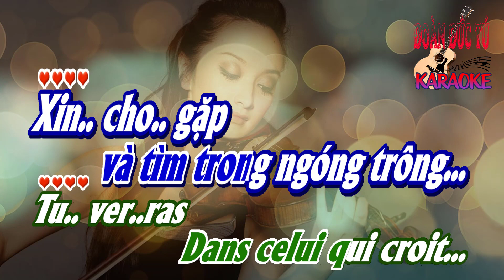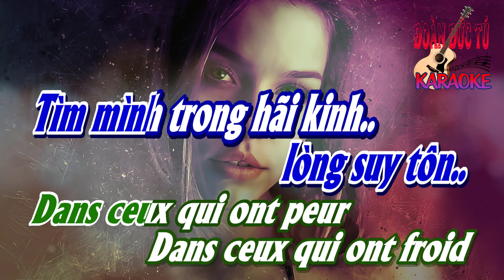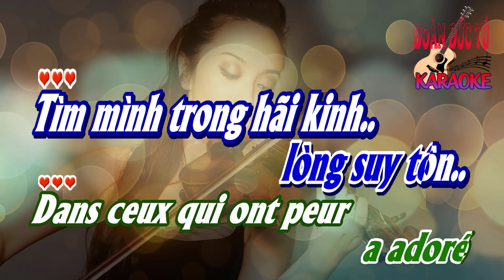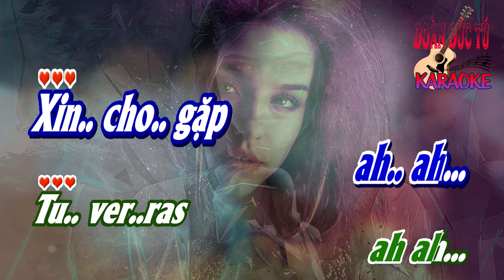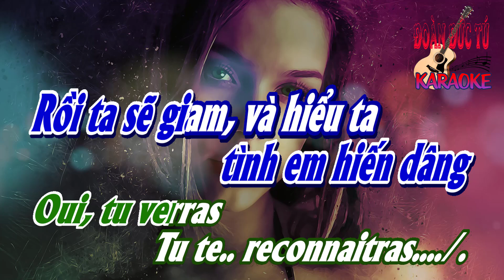karaoke Xin Tự Hiểu Mình (Tu Te Reconnaitras)lời Nguyễn Duy Biên_ Hòa âm Đoàn Đức Tú_ Nam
Xin Tự Hiểu Mình (Tu Te Reconnaitras)lời Nguyễn Duy Biên_ Hòa âm Đoàn Đức Tú_ Nam.
Lá.. lá.. la..
lá la la là.. lá la
lá la là..la la la..

Từ trong mơ
giữa tuổi thơ
Từ trong lớp, lúc la dạy
bởi ma soeur..
Từ nơi em
nhấc đôi chân son
Còn mang tất, dấn thân vào
đời phiêu lưu...

Tìm mình trong nỗi ưu tư
và tìm trong ngóng trông...

Xin.. cho.. gặp
Hãy cho ta tự, hiểu mình
Phút giây thơ dại
tìm trong nỗi vui
Và trong khóc than

Xin.. cho.. gặp
Khiến trong thơ dại
tìm trong thế gian
Để ta thấy ta
ah.. ah...

Tìm trong mơ
như nghệ sĩ
Ngàn mong ước, vẫn không đạt
ngày vinh quang..
Và nhân gian
lắm gian ngoa
Nhiều chê bai, cớ sao hoài
lòng suy tôn..
Tìm mình trong hãi kinh
tìm mình trong giá băng...
Xin.. cho.. gặp

Xin.. cho.. gặp
ah.. ah...
Lá.. lá.. la..
Tìm trong mơ
như nghệ sĩ
ngày vinh quang..
Và nhân gian
lắm gian ngoa
lòng suy tôn..
Xin.. cho.. gặp

Xin.. cho.. gặp
ah.. ah...
Xin.. cho.. gặp
ah ah ah...
Xin.. cho.. gặp
Giữa cơn mê dại
tình em hiến dâng
Rồi ta sẽ giam, và hiểu ta
nhiều thêm mãi.